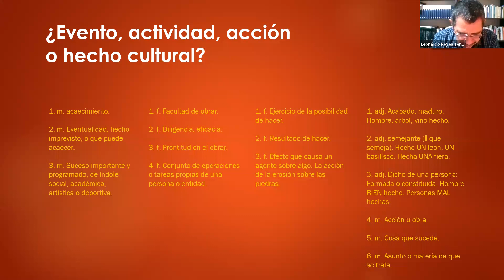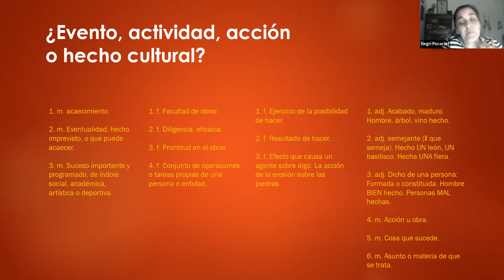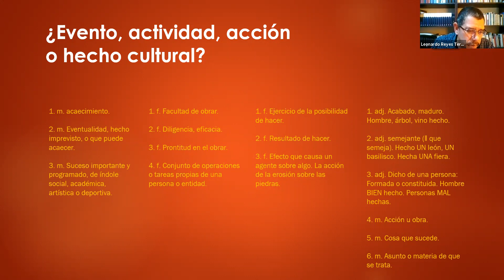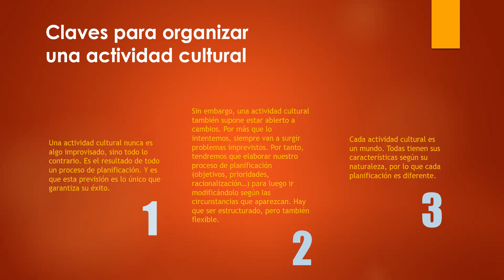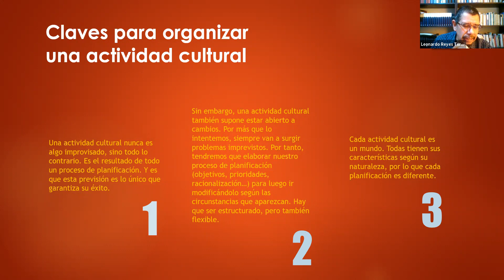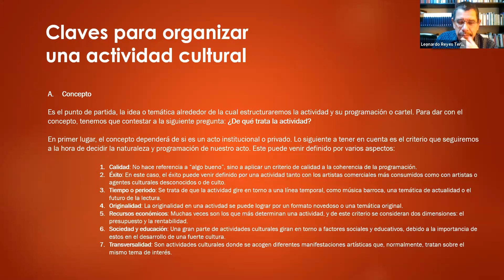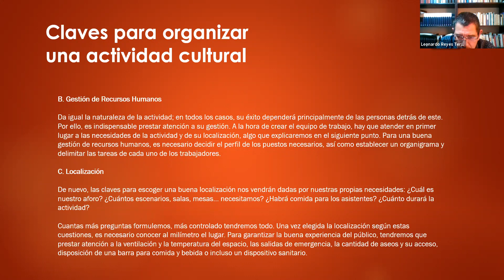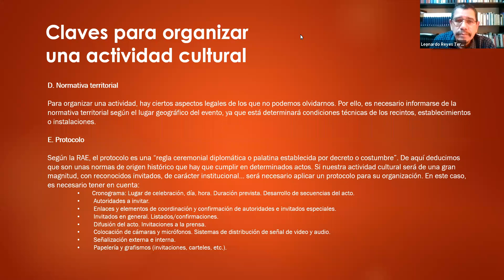Seminario Diseño de programación cultural sesión 7 octubre 2021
Claves para organizar una actividad cultural